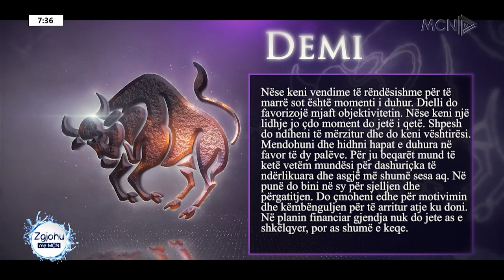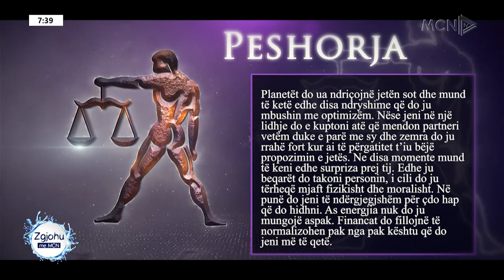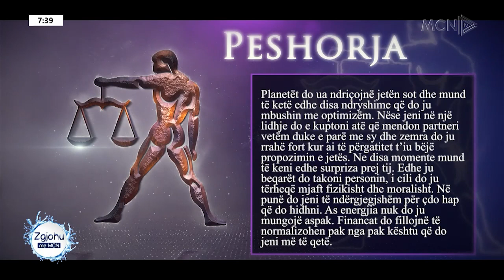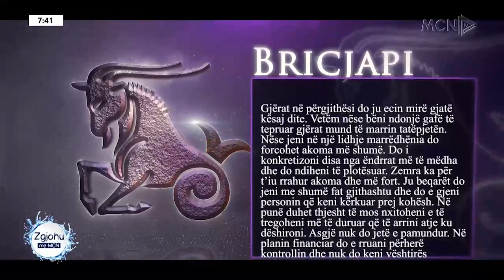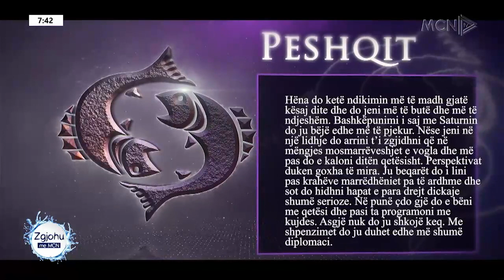A është tradhti pëlqimi i grave në Instagram? Komentet në studio